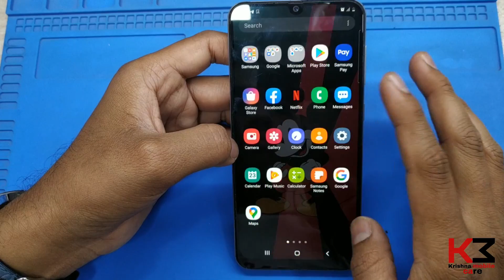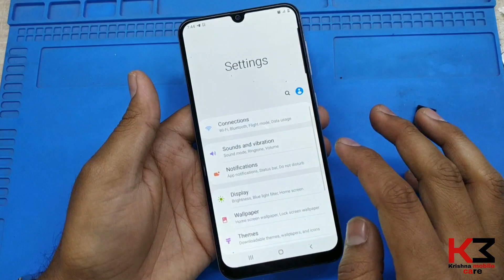Samsung a50s speaker problem solution/samsung a50s ringer solution/a50s no sounds solution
Samsung a50s Loud Speaker Buzzer Ringer Sound Flex

Ye Sab tools use karata hu repairing me

SMD Quick 850A

Soldering Station Baku 936 50W

Soldering Iron

Solder Wire

PCB Link Jumper Wire Copper

Screwdriver Set for All Mobiles

Opening Tools

adhesive glue E800

Solder Flux Paste

Desoldering Metal Tin

PCB Holder Work Station

Magnetic Mat

Hello friends this video useful

How to samsung a50s speaker problem solution
How to samsung a50s no sounds solution
How to samsung a50s ringer solution